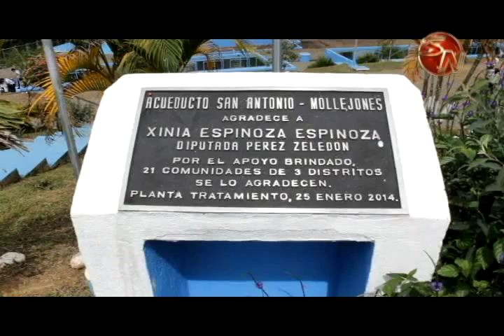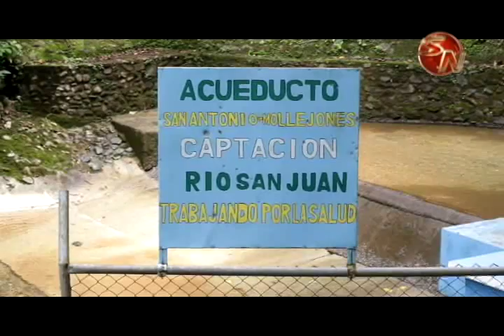Mas de 100 estudiantes participaron en visita a planta de tratamiento